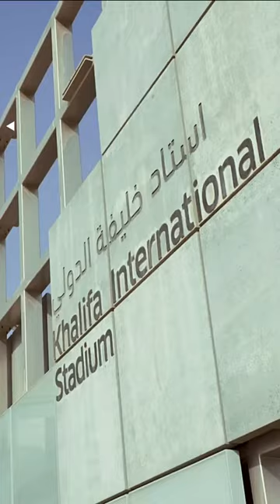Khalifa International Stadium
Khalifa International Stadium Tensotherm Roof
The MakMax/Taiyo Kogyo Group was chosen to design, fabricate, supply, and install the membrane roofing system for the renovation of Khalifa International Stadium in Doha, Qatar, one of the host stadium venues for the 2022 FIFA World CupTM.

The Brief
In order to create a world-class stadium with a unique, modern design aesthetic, MakMax Group partners, Taiyo Middle East and Birdair worked with the project team at Projacs and design consultant, Al-Handasah. the innovative design makes use of 3 different membrane materials in the roofing design; PTFE, single-layer ETFE and TensothermTM.

The Materials
The majority of the roof is created with 46,450 square meters of PTFE.
The leading edge of the stadium roof features a 3,251 sqm ring of ETFE panels supported stainless steel cables and is the first application of ETFE on a stadium in the Arabian Gulf.
The lower edges of the roof, near the compression ring has been clad in Birdair’s innovative TensothermTM; membrane in order to provide fans with greater insulation from the Doha heat. The new Khalifa International Stadium is the first in the world to use TensothermTM.